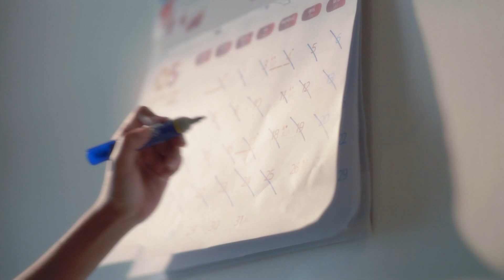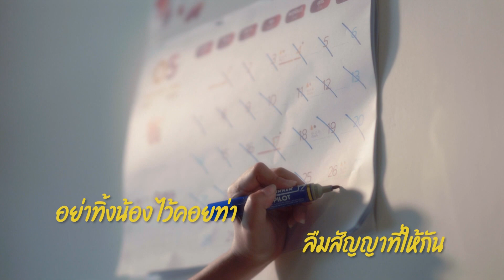"ป๊อปปี้ ปรัชญาลักษณ์" ปล่อยซิงเกิลใหม่ "หัวอกคนรอ" I 21-06-66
"ป๊อปปี้ ปรัชญาลักษณ์" ปล่อยซิงเกิลใหม่ "หัวอกคนรอ"